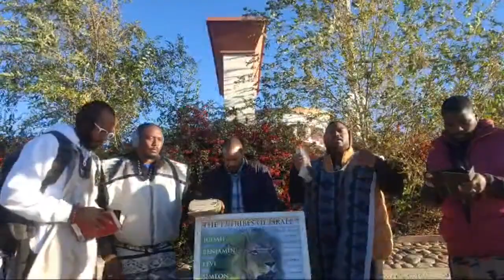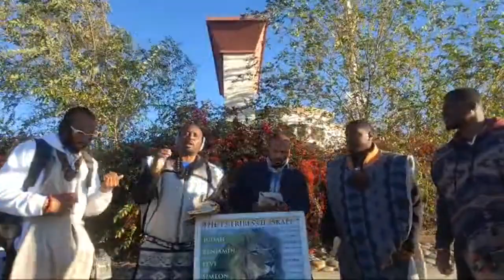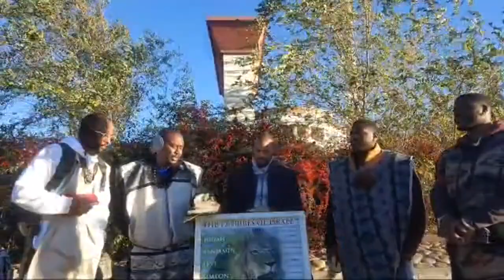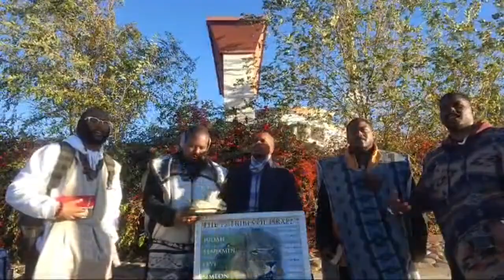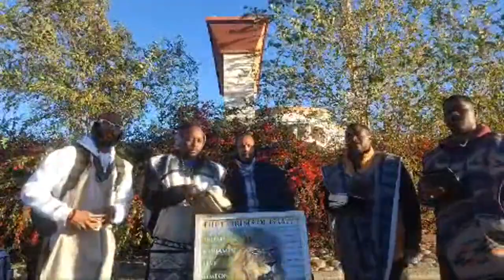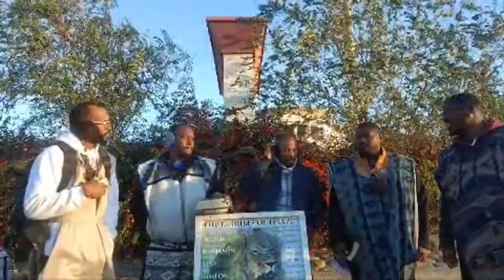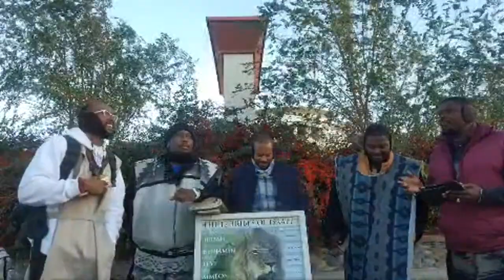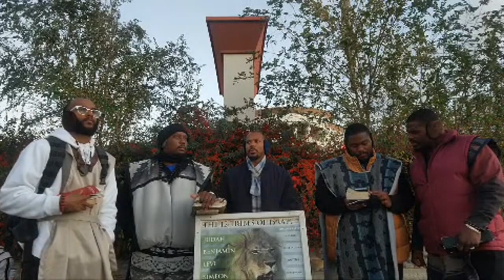GMSLosAngeles Live Camp 11/18/23